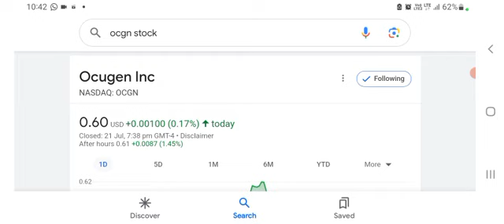OCGN Stock - Ocugen Inc Stock Breaking News Today | OCGN Stock Price Prediction | OCGN Stock Target